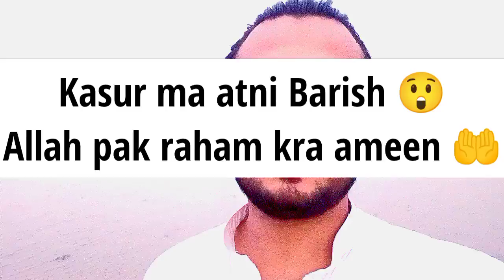Kasur ma barish ka sath salaab😲 |Allah pak raham kra ameen 🤲 |Sada pind with Mk